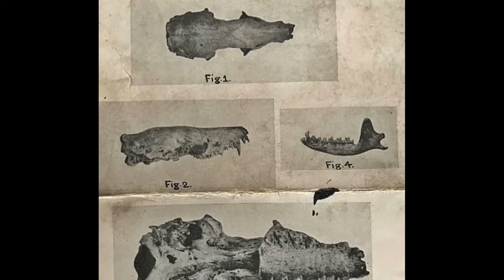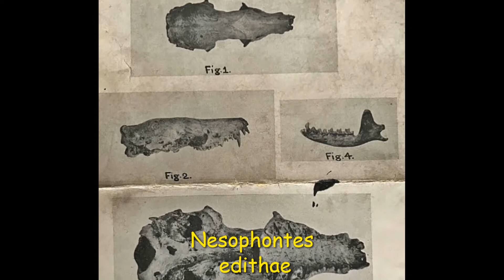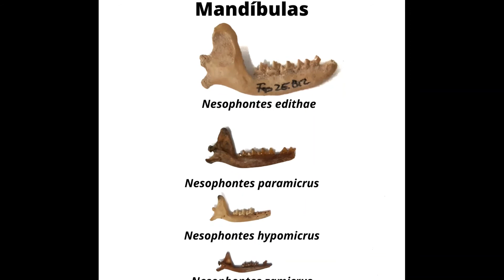Los Nesophontes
Estos animales componen un linaje primitivo de mamíferos insectívoros extintos en tiempo relativamente reciente.

Son ubicados en el Orden Eulipotyphla, pero su historia evolutiva no se conoce con precisión, aunque se relacionan con los del género Solenodon.

El género Nesophontes incluye siete especies, todas del Caribe: 2 en Cuba, 1 en Puerto Rico, 1 en islas Caimán y 3 que vivieron en nuestra isla, tanto en territorios que hoy pertenecen a República Dominicana como también en Haití.